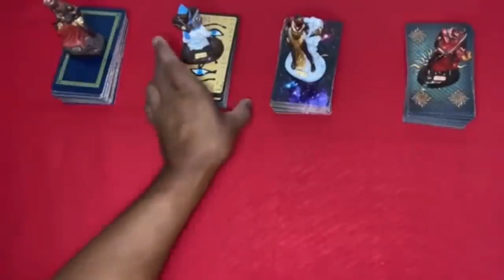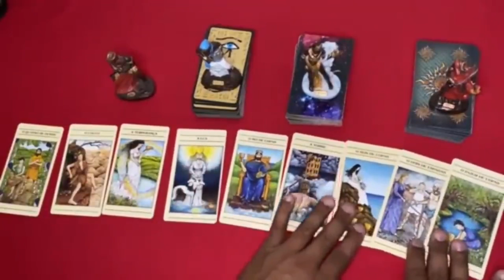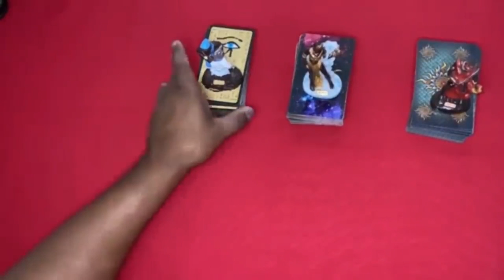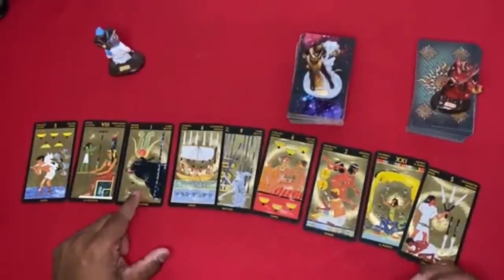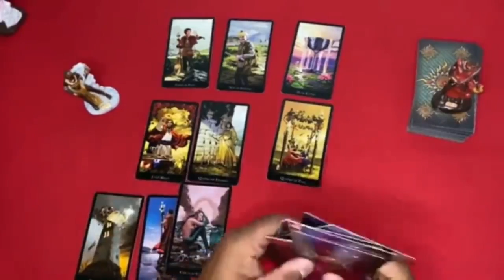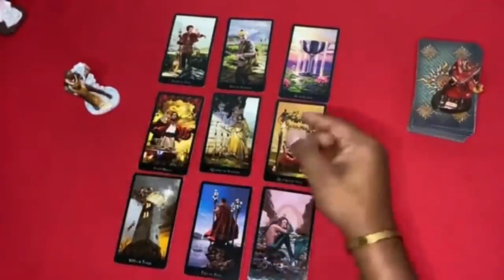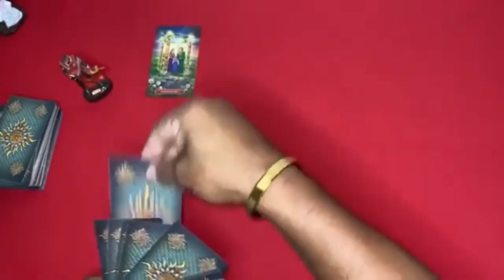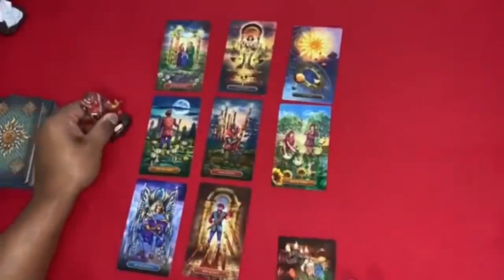Descubra Suas Respostas Com o Tarot Responde 🔮 | Leitura de tarot Diárias e Interativa